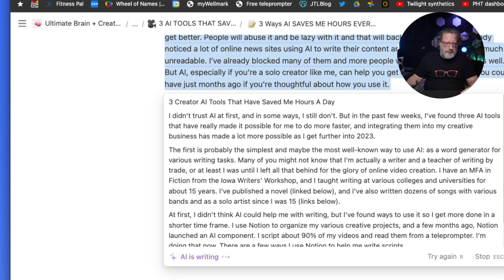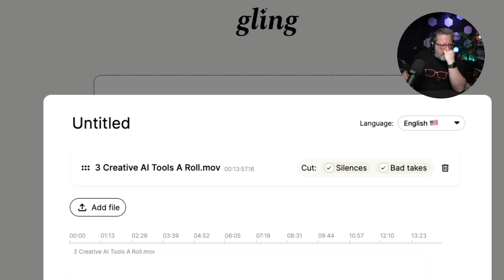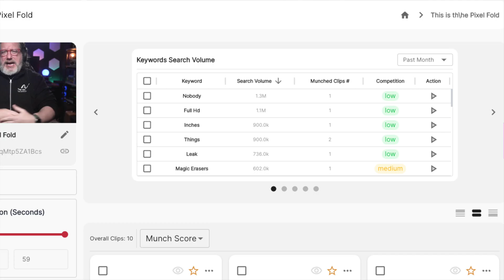3 AI Tools That Make Me More Productive Every Day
I wasn't sure AI was going to be any good at helping my creative work, but the more I learned about it the more I saw opportunities for it to help me do more with my work and make it better, sort of like an AI editorial team.
for more tech content and deals. Join the mailing list!
Gear I Use:
UAD Apollo Twin X
Rode PodMic
Rode PSA1
Sony ZV-1
Sony A7iii
Rokinon 24mm F2.8 FE Mount
Tamron 17-28 F2.8 FE Mount
Atem Mini
Razer Raptor
Razer Blade 15 2020
Beyer Dynamic DT770